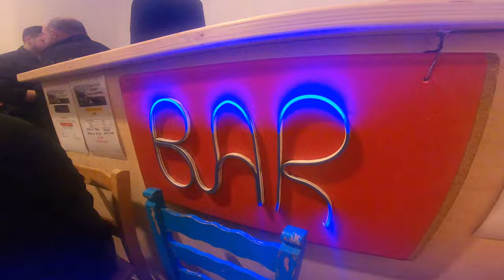Πίτα Κατακοίλου 2024